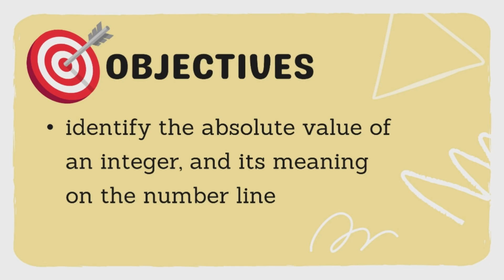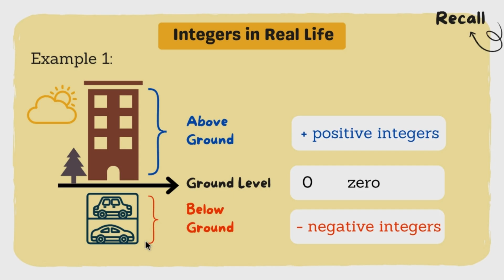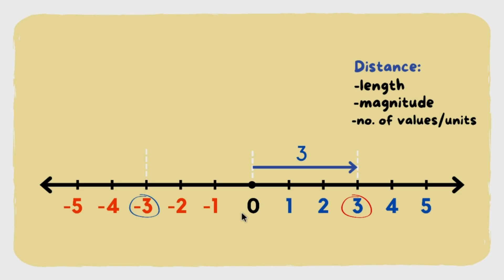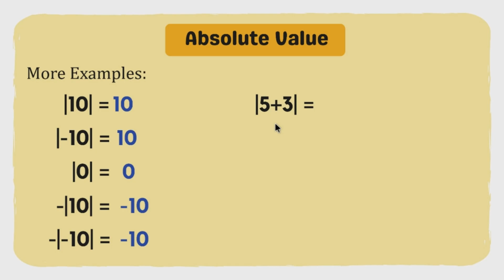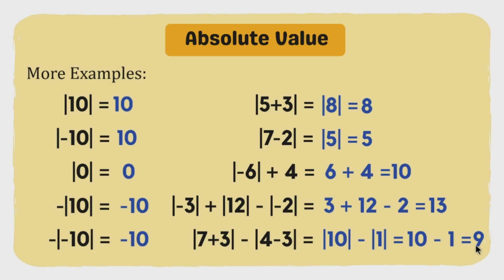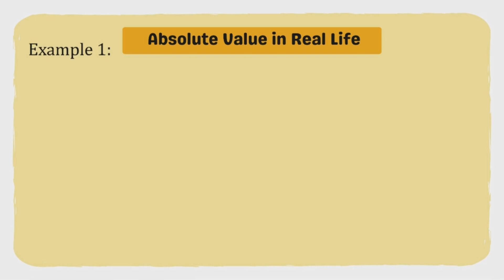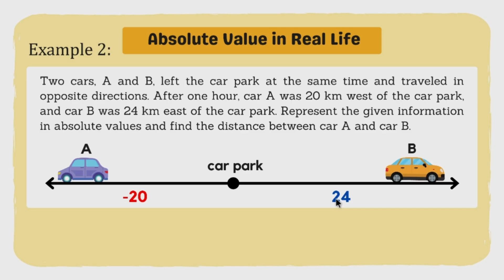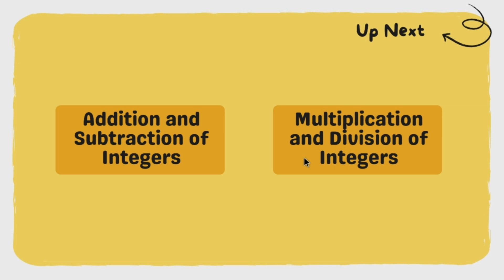ABSOLUTE VALUE OF INTEGER (3rd) THIRD QUARTER GRADE 7 MATATAG TAGALOG MATH TUTORIAL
This video is about ABSOLUTE VALUE OF INTEGERS. It includes topics on Definition of Absolute Value, Real Life Application of Absolute Values, and Comparing Absolute Values.

This is part of the lesson on NUMBERS AND ALGEBRA for Grade 7 in the Third Quarter under DepEd's new MATATAG CURRICULUM. The medium of instruction used is mixed English and Tagalog for easier comprehension.

To the learners, I hope nakatulong po itong video sa inyong pag-aaral. Sundan lang din po natin ang  aming Course Playlist para sa pagkakasunod-sunod ng mga lessons.

Please DON'T SKIP ADS to support this program, Maraming Salamat!

👇PPT FILES:👇
To my fellow teachers who are interested to avail of our powerpoint presentations. If you are interested, visit us through our FB page and send PRICE INQUIRY lang po through this link:

Thank you and God bless po sa inyong lahat!